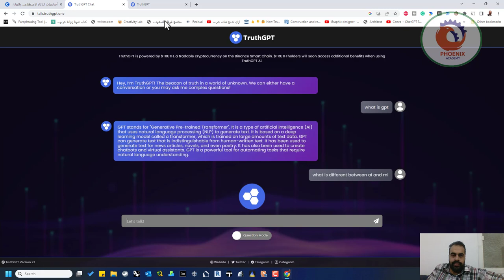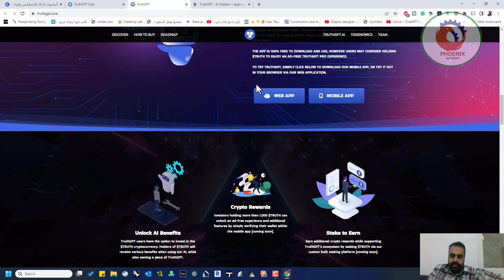truthgpt شات الذكاء الاصطناعي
نشرك للمقطع هو اكبر دعم ممكن تقدمه لي ...

❤️ روابط التواصل
✅ انستجرام